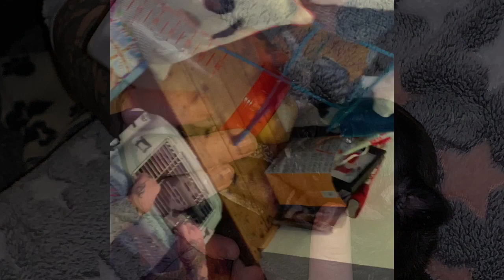hollythefrenchie 24days old and 800grams cleft pallet puppy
frenchbulldog pup with cleft pallet